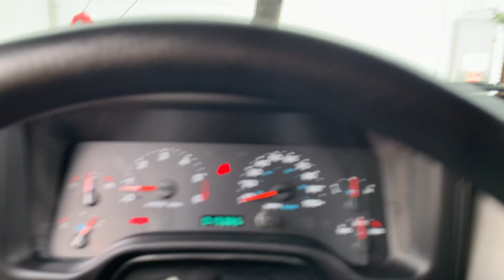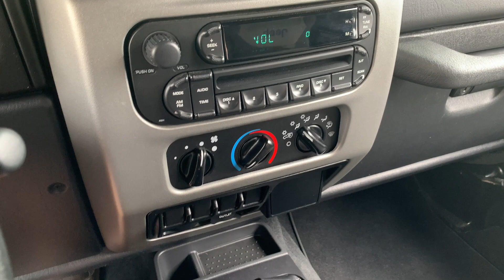15K Mile 2005 Jeep Wrangler Manual Walk Around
2005 Jeep Wrangler - 372454